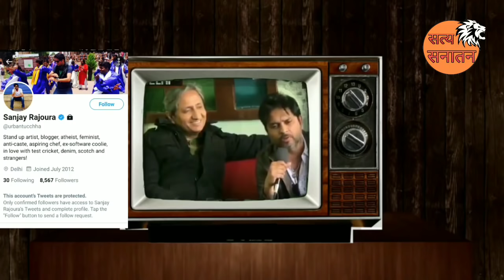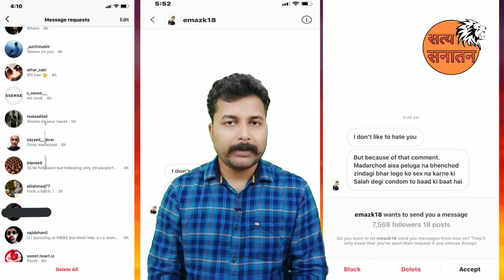शाहीनबाग की कुदरती औलाद।